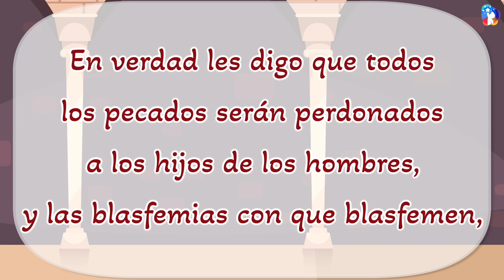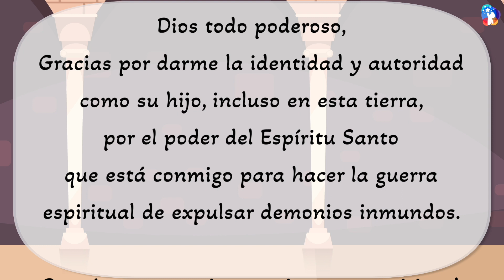Una batalla espiritual que no blasfema contra el Espíritu Santo de Dios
[Adoración en video de 10 minutos]
- 21/04/2024

El Camino de Salvación
Iglesia Jesús Amor Grupo Infantil
Iglesia  Jesús Amor

Gracias por darme la identidad y autoridad como su hijo, incluso en esta tierra, por el poder del Espíritu Santo que está conmigo para hacer la guerra espiritual de expulsar demonios inmundos.
Permítanme continuar mi guerra espiritual contra mí mismo, el mundo y Satanás sólo en la llenura del Espíritu Santo y convertirme en la cumbre espiritual que deje atrás la obra maestra de la evangelización mundial.
Rezo en el nombre de Jesucristo. ¡Amén!